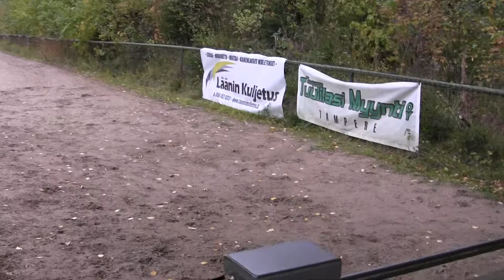Jaisalmer Abayomi, Dashuri Te Hope, Aavatuulen Thenomenom & Kurkiauran Huokaileva Velho